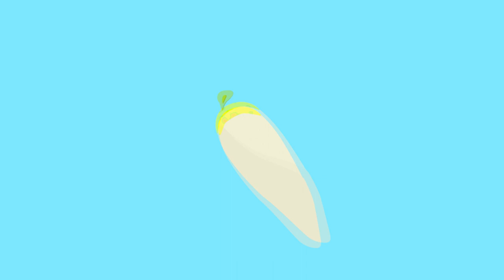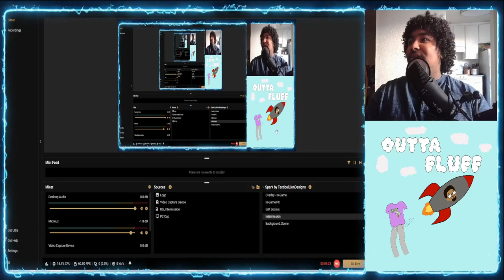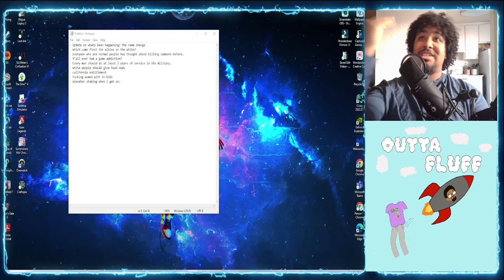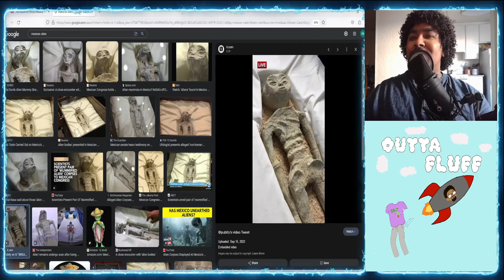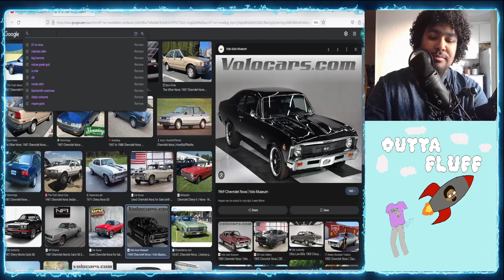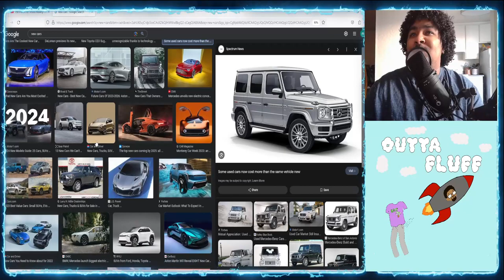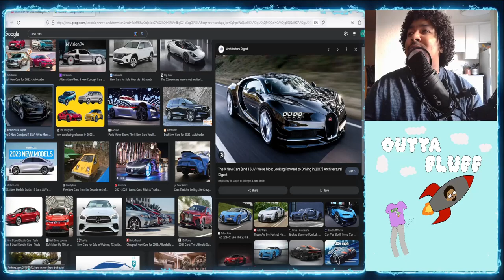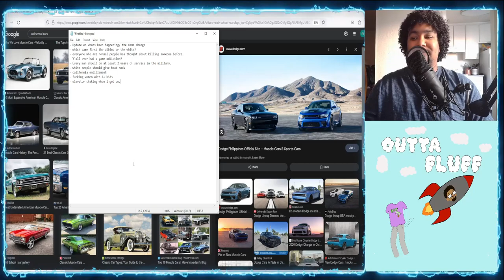Outta Fluff Ep. 1 - Who Do You Think Came First??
Major update to the podcast, some out of pocket topics, and good vibes.

Amazing intro and outro music from my homie check him out!!